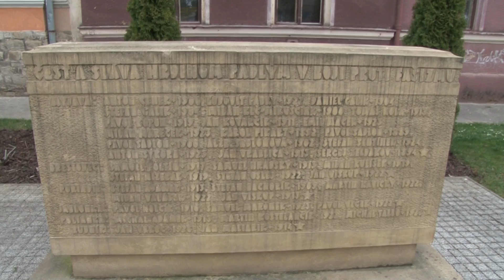Oprášený príbeh z Myjavy 2016/04